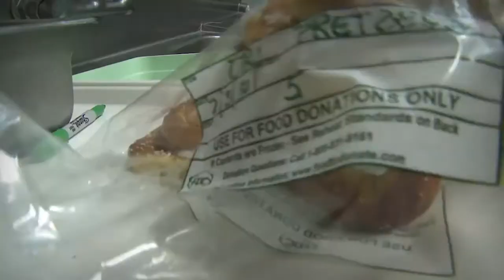Auntie Anne's Franchise Cost And OWNER SALARY 📈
Auntie Anne’s is a soft pretzel, lemonade and beverage chain. They also offer Pretzels & More Homemade Baking Mix. It was founded in 1988 by husband-and-wife Anne and Jonas Beiler. As of 2022, they have 1126 franchised and 12 company-owned locations. Owned by the same parent company as Cinnabon, Auntie Anne’s competes in the Food and Beverage Industry.

00:00 Introduction
00:17 Locations
00:34 Competition
00:45 Franchise Cost, Requirements and Ongoing Fees
01:16 How much do Auntie Anne's franchise owners make?
02:08 Time to recoup investment
02:17 Sell an Auntie Anne’s franchise
03:05 Units Closed
03:25 Conclusion